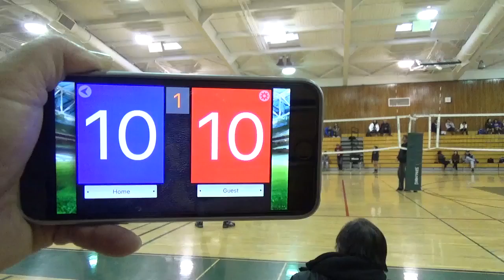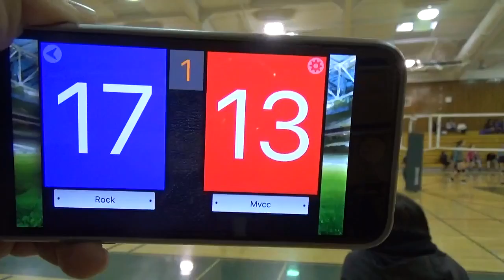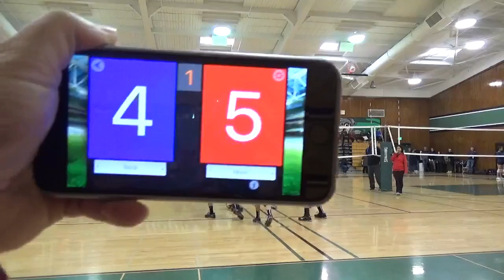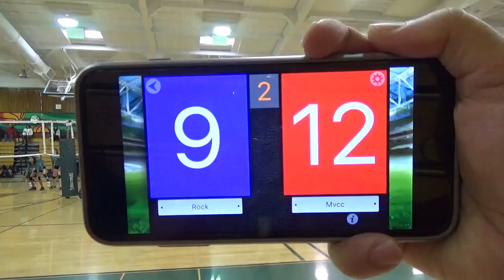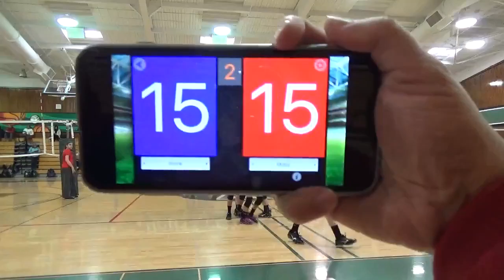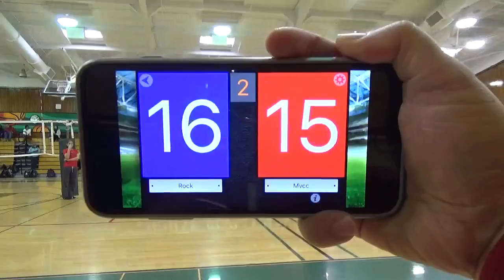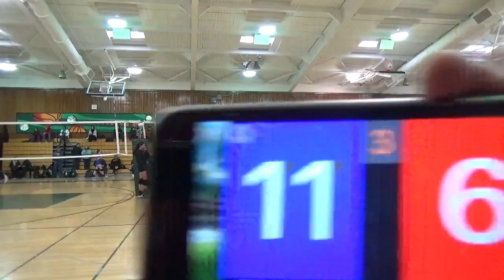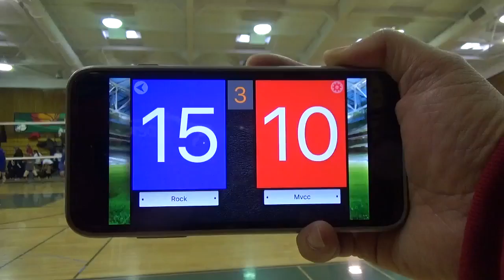3 MVCC 14 Won 2 sets 013116LEAGUE1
MVCC 14 Won 2 sets
013116
LEAGUE 1